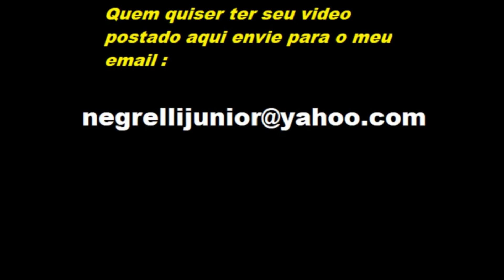HOMENAGEM CAOS dan e EMIENI no Role Pixando Predio Muro e Janela role completo